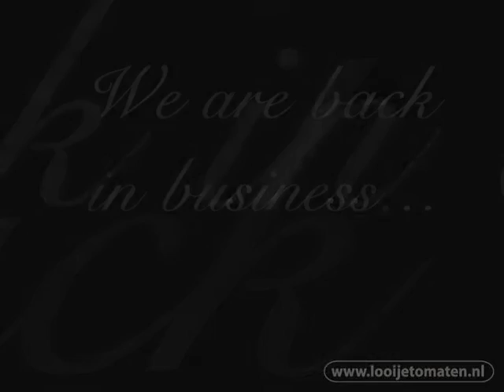Trailer Conchita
Vanaf donderdag 6 maart weer verkrijgbaar bij Looije Tomaten; Conchita!